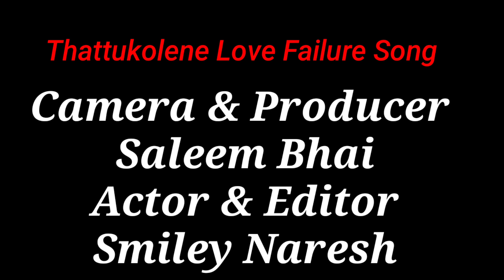Thattukolene Love Failure Cover Song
Chegur